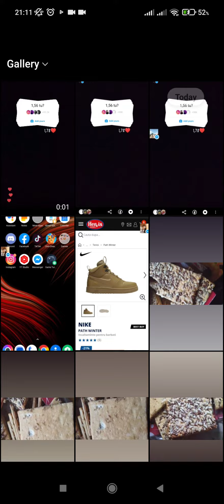1,56 tu Add yours Instagram Sticker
1,56 tu Add yours Instagram Sticker

In this video I will show you how to 1,56 tu Add yours Instagram Sticker